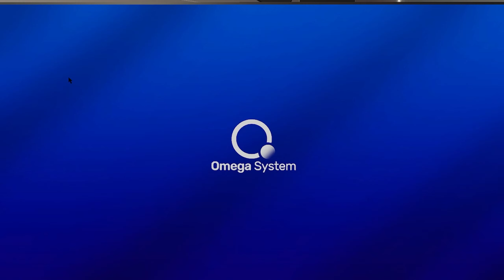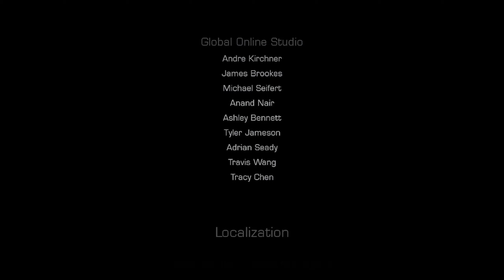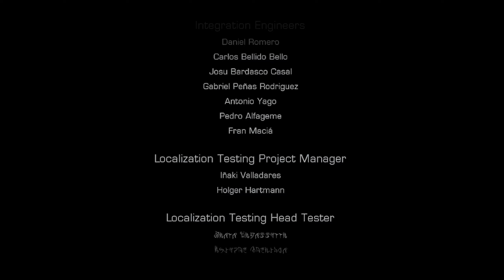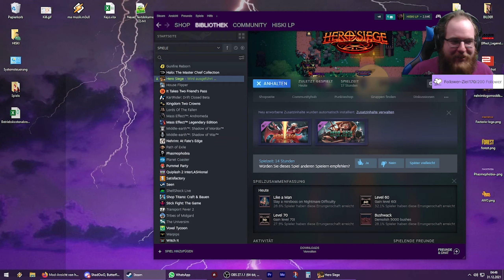Alle Clips von Hiski bis Jahr 2022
Ihr wollt mich adden?